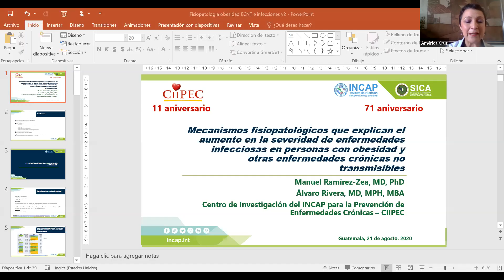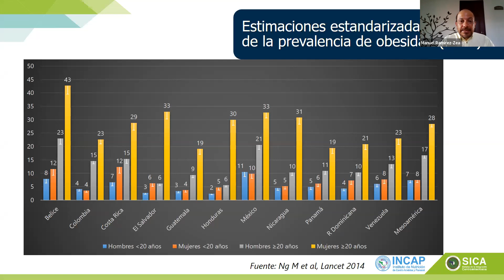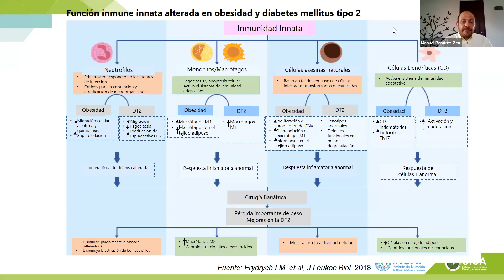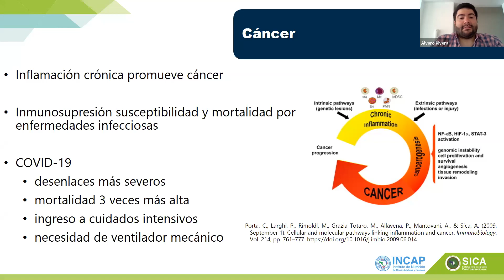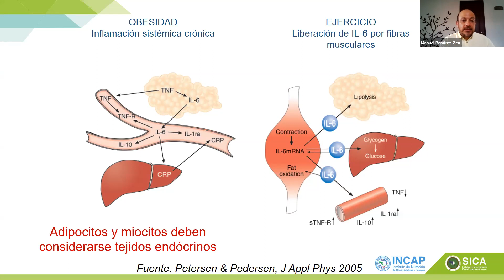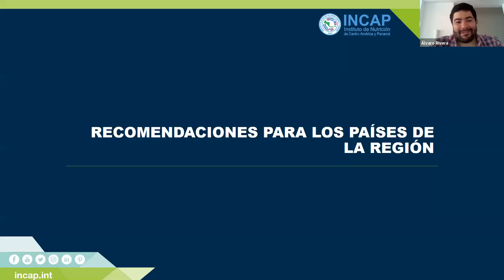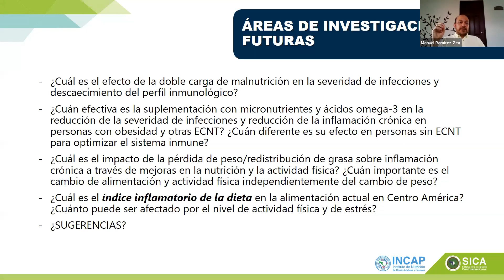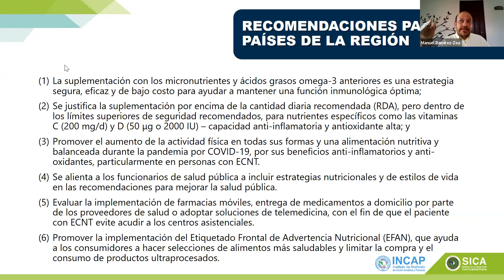Mecanismos fisiopatológicos que explican el aumento en la severidad de enfermedades infecciosas en..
Reunión Científica: Mecanismos fisiopatológicos que explican el aumento en la severidad de enfermedades infecciosas en personas con obesidad y otras enfermedades crónicas no transmisibles

En el marco de celebración de su 71 aniversario la Dirección del INCAP le invita a esta conferencia virtual, a cargo de los Doctores Manuel Ramirez Zea y Álvaro Rivera del Centro de Investigación del INCAP para la prevención de enfermedades crónicas -CIIPEC-